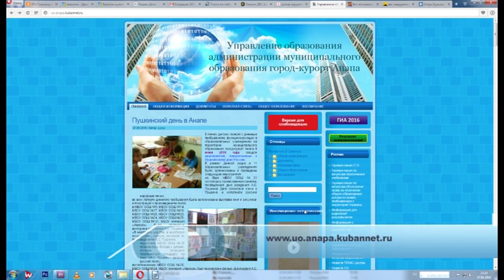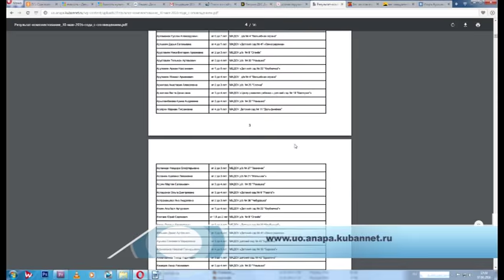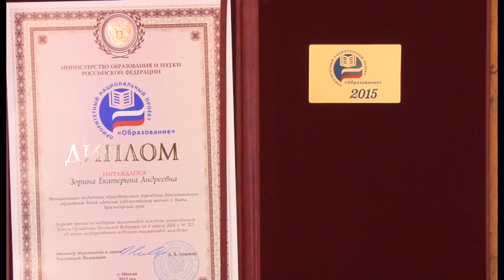Новости "Анапа Регион" от 7 июня 2016 года